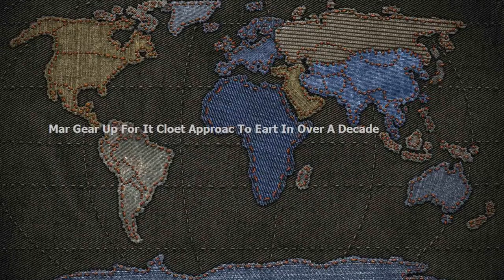Mars Gears Up For Its Closest Approach To Earth In Over A Decade